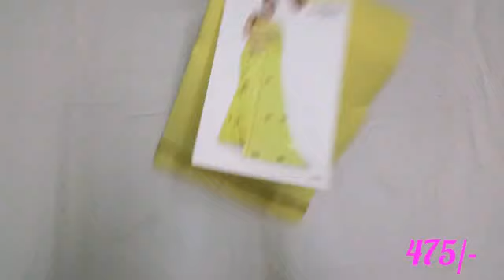Pearl work catalogue & turkey sarees, (2.11.20), 📲 63840 54190 | Isha Sarees Collections...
Cash on delivery not available friends,